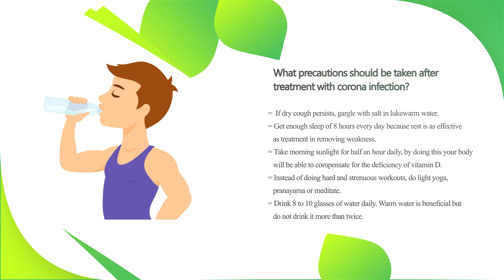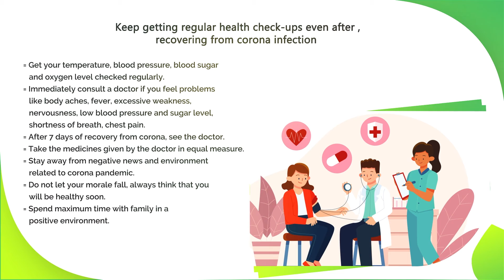Post Covid Recovery – What precautions to take? || SATYA संदेश